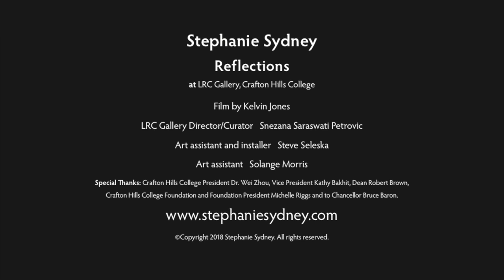Stephanie Sydney solo exhibition Crafton Hills 2018 fin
A solo exhibition of the art of Stephanie Sydney including prints of digital collages, self portrait photographs, mixed media assemblages, and installations. Some abstract, some political, some humorous, some philosophical, some absurd. Using found elements, family heirlooms, trash, nature, graffiti, jewelry. She paints with photographs and a poetic mind. The exhibition was in 2018 at the LRC Gallery, Crafton Hills College in Yucaipa, Redlands, California. Catalog available with an essay by Shana Nys Dambrot, Arts editor LA Weekly, curator, writer for many arts publications, critic.